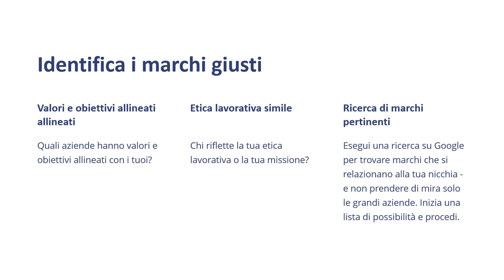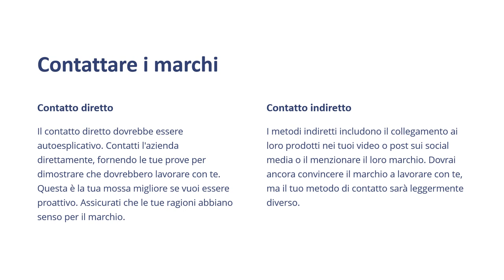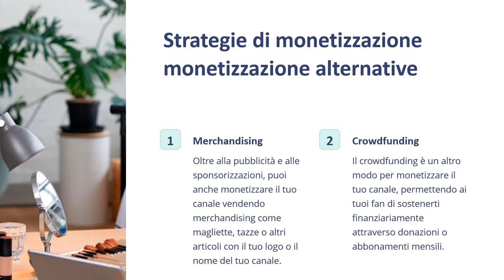Corso Gratuito Base e FONDAMENTALE per Diventare Influencer su YouTube (Fondamenti) - Lezione 5